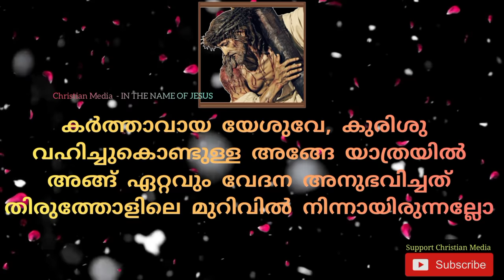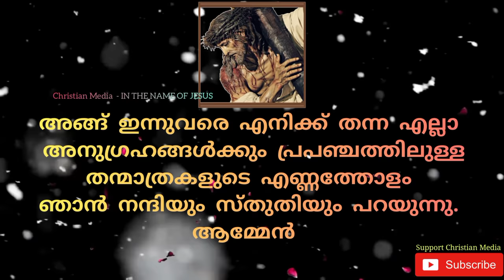അത്ഭുതങ്ങൾ ചെയ്യുന്ന ഈശോയോടുള്ള പ്രാർത്ഥന| Prayer To The Shoulder Wound Of Jesus Christ🔥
PrayerToHonorShoulderWoundOfJesus StBernard'sPrayer#